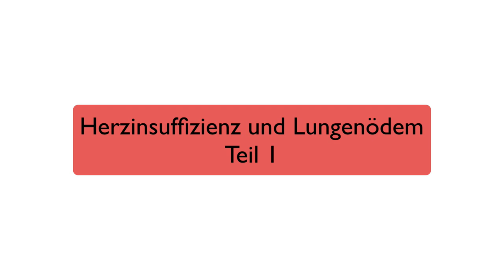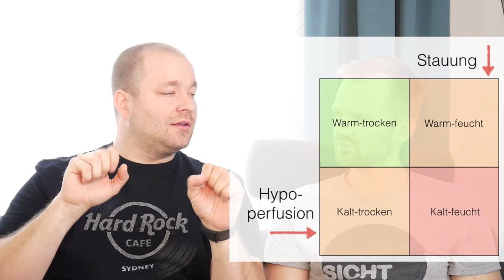Herzinsuffizienz und Lungenödem 1/3: Einteilungen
Die Herzinsuffizienz ist eine häufiger Notfall. Doch das oft übliche "Furosemid und etwas Morphin" sind bei weitem nicht immer die richtige Therapie!

Im Teil 1 diskutieren wir über die unterschiedlichen Formen der Herzinsuffizienz.
Viel Spaß!

Du kannst auch alle Videos kostenlos direkt per Whatsapp bekommen!